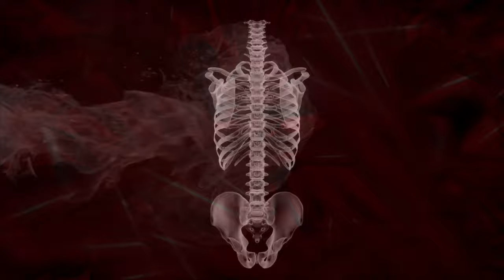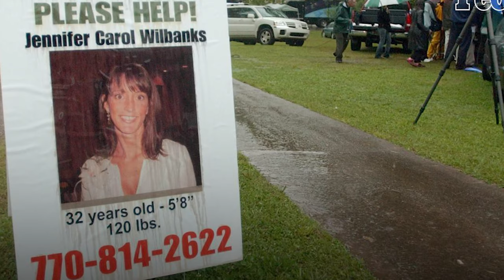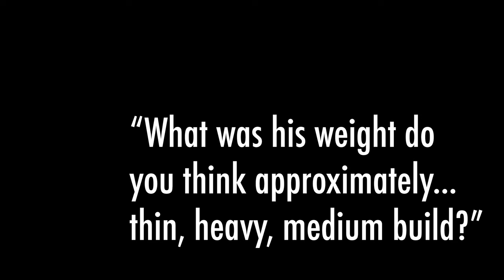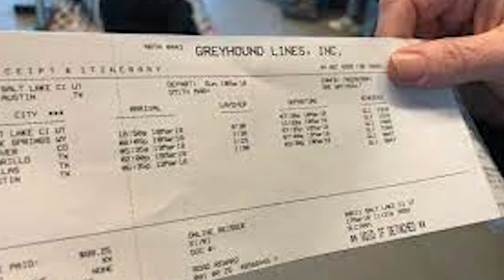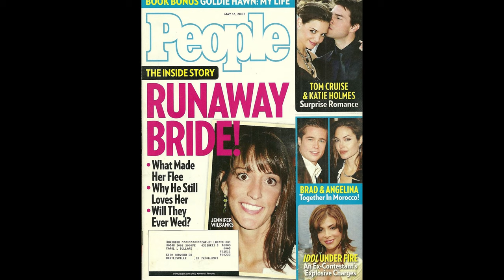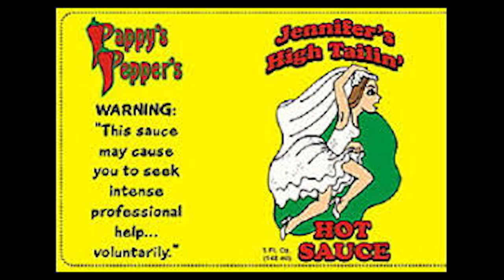The Runaway Bride: Jennifer Wilbanks fakes her own abduction to get out of her wedding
We discuss the case of Jennifer Wilbanks and John Mason, commonly known as The Runaway Bride. Just days before her wedding, Jennifer faked her own abduction, blaming a man and a woman for taking and assaulting her. However, once she is located, her story changes quickly and everyone searching for her realize they have been duped.